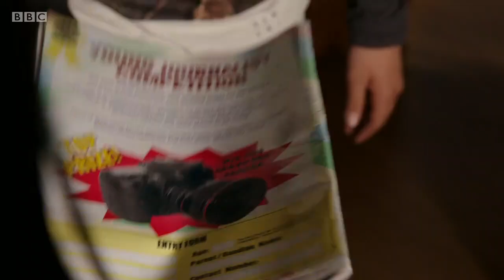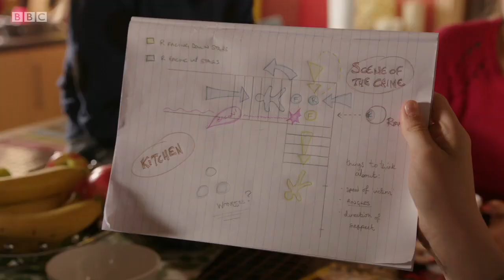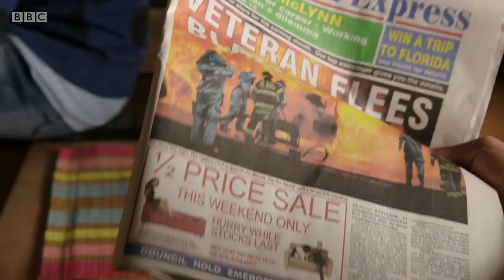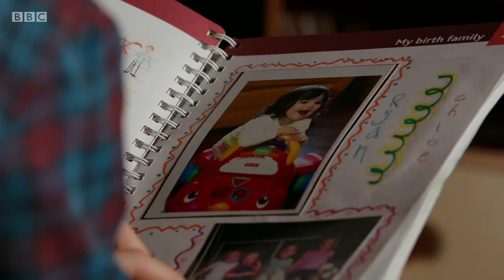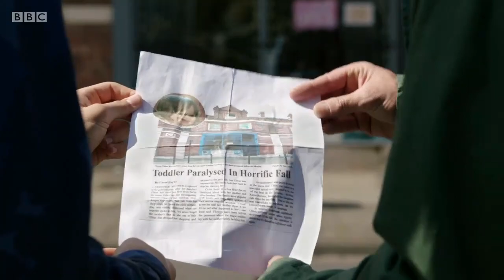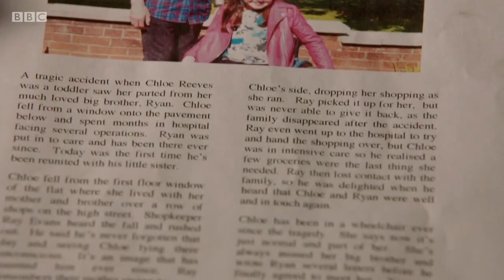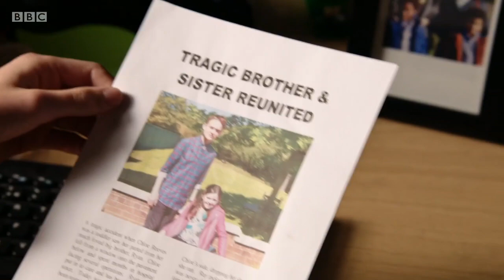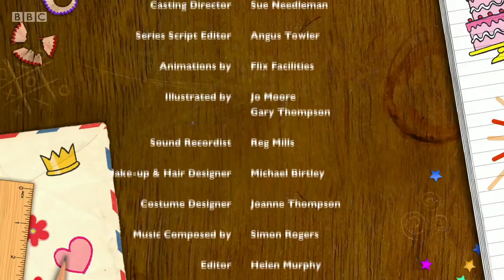The Dumping Ground S4 Ep5 Hold the Front Page